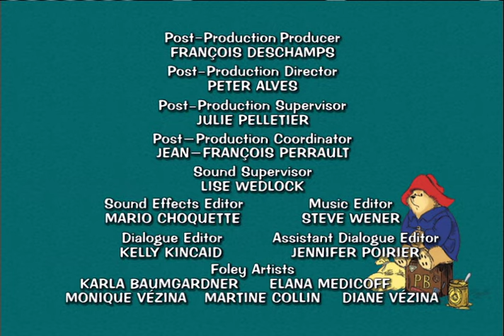The Adventures of Paddington Bear - The Loch Ness Monster | Classic Cartoons for Kids HD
Mr. Curry's Birthday Bash // Paddington and the Loch Ness Monster // Copybear

Mr. Curry has never had a birthday party, or at least, that's what he convinces Paddington of. So when he lets slip that it's his birthday, Paddington does the neighbourly thing. But one surprise guest in particular knows that Curry's up to his old tricks: Curry's mother, and she is not impressed to learn her son lied about everything. // Paddington is shocked to learn that most photographs of the elusive Nessie are fakes. Who would do such an unscrupulous thing? Paddington's about to find out, but this is one fake that turns out to be real. // Mr. Brown's been worked ragged by his boss preparing for a big important meeting. So when he forgets his papers at home, Paddington heads to Mr. Brown's office to deliver them by paw... but offices are big places and anything can get lost in the shuffle, even a bear.